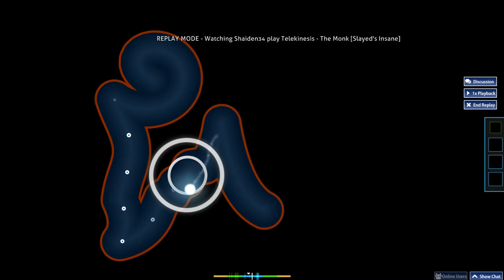[osu!] | Telekinesis - The Monk [Slayed's Insane] HD FC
Mr. Badacc
88pp
Skin: Changed Cookiezi's skin